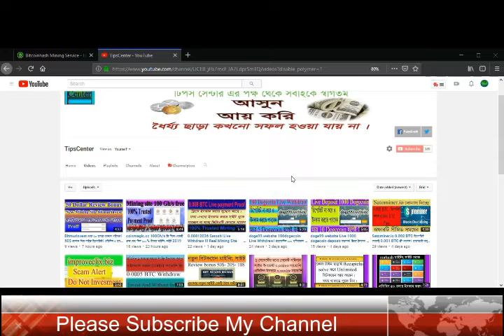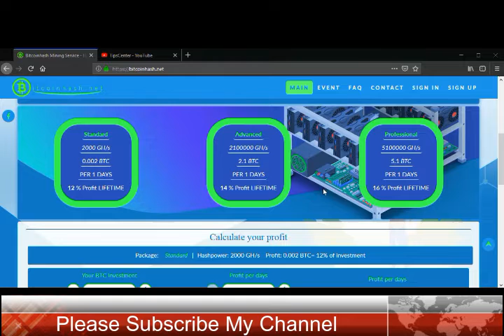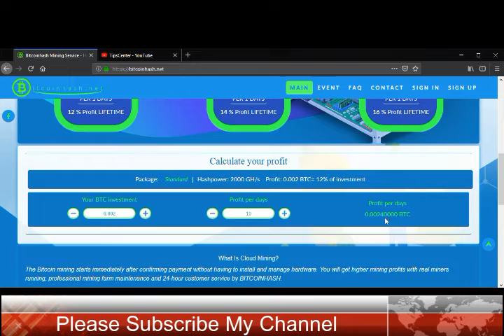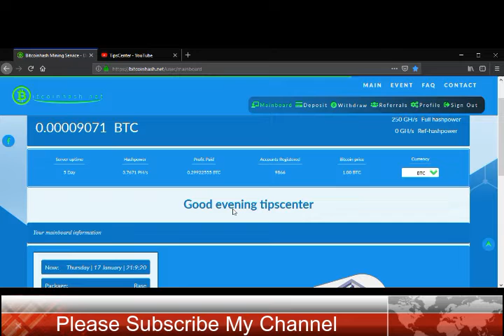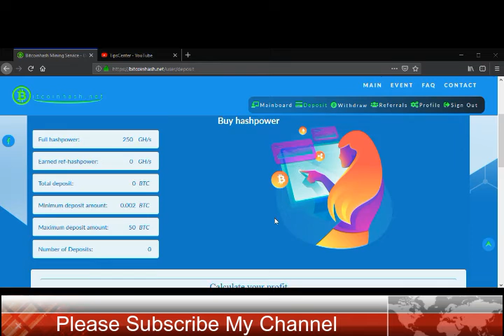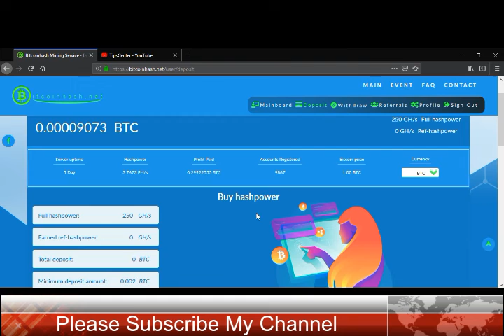Bitcoinhash mining 250 Gh/s Free! সাইটটির বয়স মাত্র 5 দিন!! ইনভেস্ট না করেই ইনকাম করুন।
প্রতিদিন নতুন নতুন ইনকামের সাইট নিয়ে আপনাদের পাশে থাকার চেষ্টা করব। কোন সমস্যা হলে কমেন্ট বক্সে জানান। সকলকে ধন্যবাদ